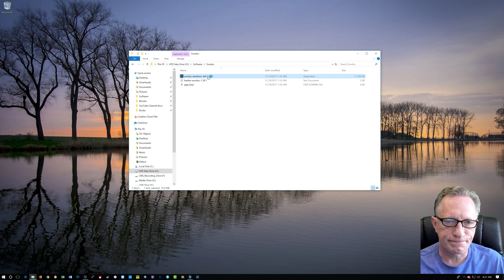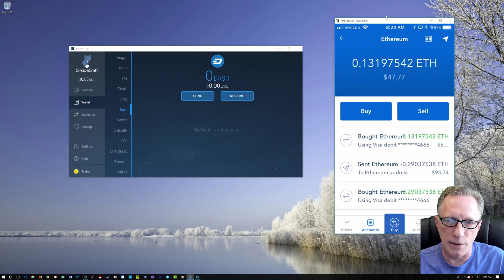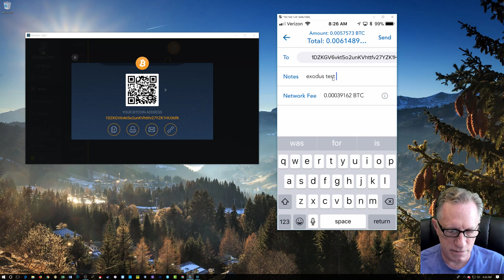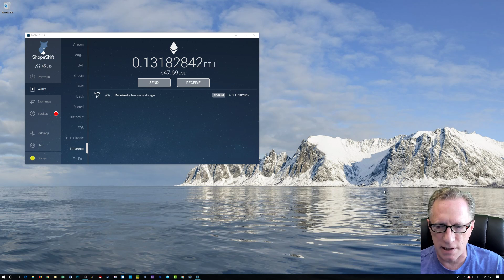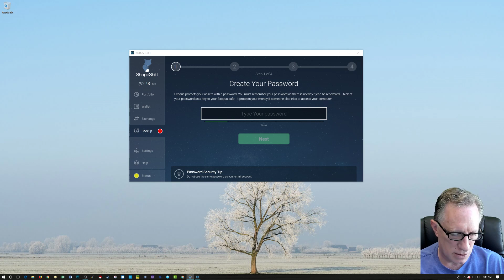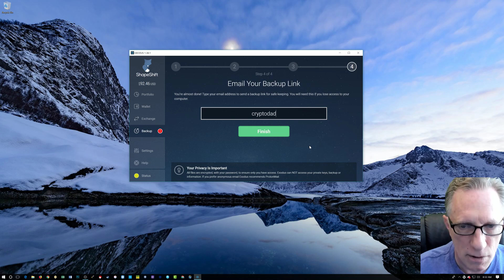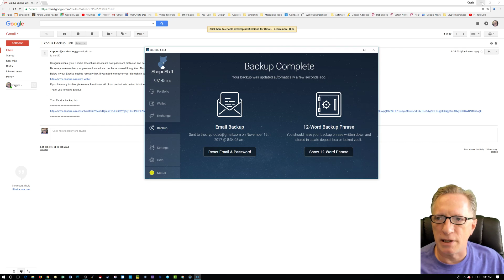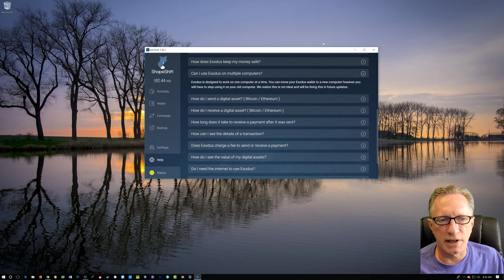How to Install & Setup the Exodus Multi-currency Wallet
The Crypto Dad installs and sets up up the Exodus multi-currency wallet. I move some bitcoin and some ether tokens in to the wallet and show you how to set up the recovery features.

The cryptographic tools can be found at:
GnuPG Privacy Guard
We verify our Sha256 with:
MD5 & SHA Checksum Utility

What is the Exodus Wallet?
The Exodus multi-currency wallet is software that runs on your computer. It is an application that allows you to send, receive and store bitcoins, ether tokens, and many other crypto-currencies. It also has advanced features that allow you to check your current balance, see a list of transactions, and even maintain several “wallets”. It does this by allowing you to access a bitcoin address on the Bitcoin blockchain. Access to a Bitcoin address is provided by a cryptographic key-pair. The key-pair is a public/private asymmetric cryptographic key. The public key is the receiving address. This is the address you can share with others, so they can send you bitcoins. The private key is the part that allows you to send bitcoins. The Exodus Wallet software creates a new key-pair whenever you create a new wallet. It stores the private key on your computer. The private key is protected by on-disk encryption. Exodus will automatically decrypt the private key when you wish to send bitcoins. Access to the private key is also enhanced by a password or your own choosing that you can set when the wallet is created. Best practice is to choose a strong password for your Exodus Wallet.

Bitcoin is a new technology that functions as a digital currency. It is a peer-based, decentralized way to hold, store, send, and receive value. It does this by maintaining a cryptographic “ledger” called the Blockchain. All of the bitcoins in existence are created and stored on the Blockchain.
Bitcoin with a capital “B” refers to the technology itself. Bitcoin spelled with a little “b” refers to the tokens that hold the value and can be exchanged with others.
Multiple copies of the Blockchain exist on thousands if not millions of computers worldwide. Each copy of the Blockchain “verifies” itself by connecting to the Internet and making sure it has the most up-to-date list of transactions. The Blockchain maintains its integrity by using strong, modern, encryption techniques. This makes it impossible for anyone to alter the ledger, create fake transaction or “double-spend” their bitcoins.
Bitcoins do not require banks or third-party financial services to act as central clearing houses for electronic transfers. In essence, Bitcoin technology “cuts out the middleman”. Bitcoin is a decentralized, peer-to-peer monetary system that exists outside of the traditional, centralized, fiat-currency based financial system.